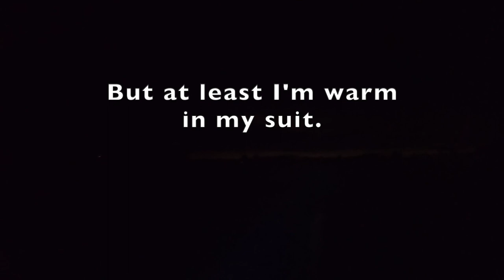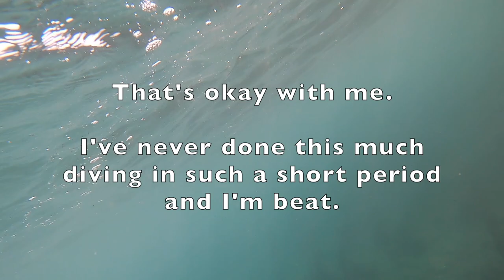Catalina Freediving - Episode 1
See the Moray Eel, Giant Kelpfish, Shovelnose Guitarfish and more!

This movie includes text narration, pictures and music.

Music selection:
"Oceans and Continents" from the 1975 album "The First Seven Days" by Jan Hammer.